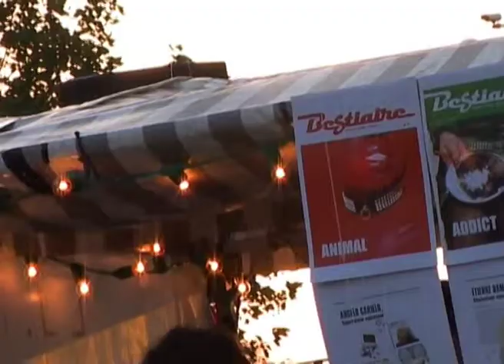Clip ElectroZoom#4 - Nancy 2006 - by Emergence Film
Retour en images par Emergence Film pour la revue "Bestiaire"  sur la 4e édition de Electrozoom organisé par Ellipse Sound System en partenariat avec la ville de Nancy sur le parvis de l'école d'architecture. 2006.